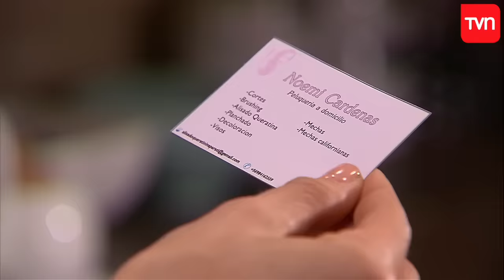El Camionero | E77: Ema celebra la decisión de Genaro | Buenos días a todos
A Ema le volvió el alma al cuerpo y todo gracias a Genaro. Él accedió a que Amparito fuera a conocer a su tía Rosita a Valparaíso y le pidió que todo lo hicieran lo antes posible. Así que llamó a Antonio para darle la buena nueva y, obvio, para preparar su viaje al puerto.

¿Chileno en el extranjero?